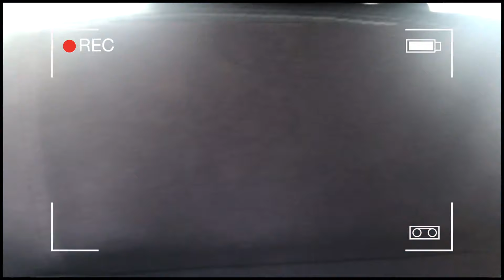LE CONGO EST MAGNIFIQUE 🤩!KINSHASA VLOG - Commune de la N'Sele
Coucou my Darlings!

Juste un petit vlog à Kinshasa DRCongo, Enjoy!

Video Timeframe
0:00 Intro
0:37 Stade des Martyrs
1:17 Commune de la N'Sele
5:31 Ptite détente à Picasso Beach
9:50 Mbisi ya mayi au Taboo Bar
10:10 Aéroport de N'Djili pour mon retour